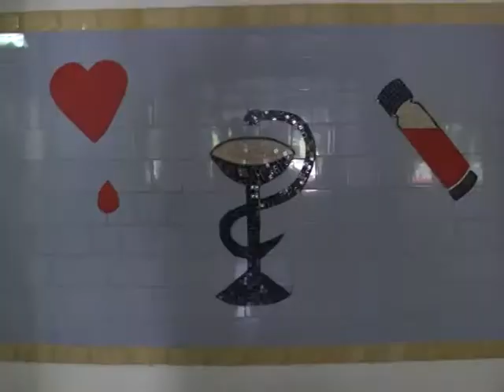Video 1 cladire degradata exterior interior